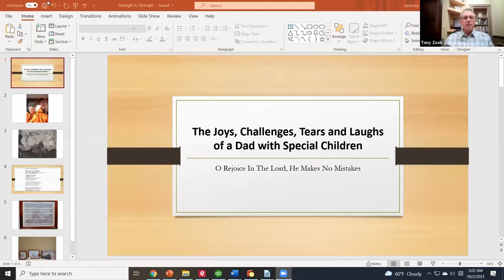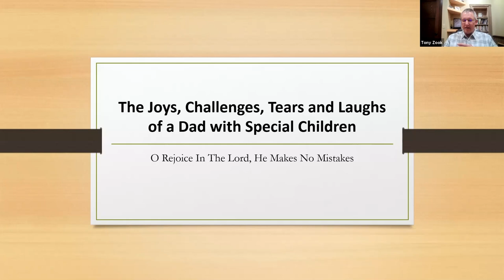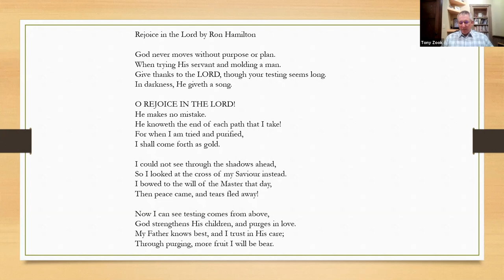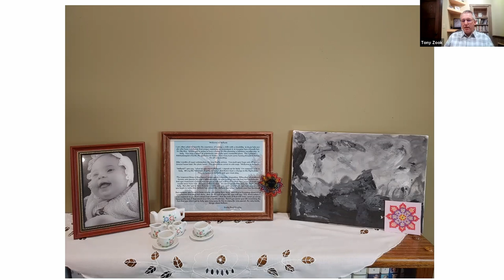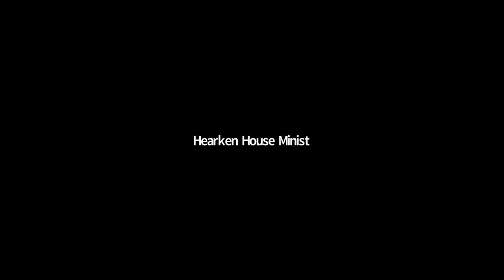"The Joys, Challenges, Tears and Laughs of a Dad with Special Children" by Tony Zook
Strength to Strength welcomed Tony Zook to discuss his experiences with parenting children with special needs.

Have you struggled with your children’s disabilities? Do you wonder “Why me?”

Tony will share things that encouraged him and his wife Martha when their daughter was born with down syndrome. He will also share tips from their family’s experience on how to relate to families with special needs.